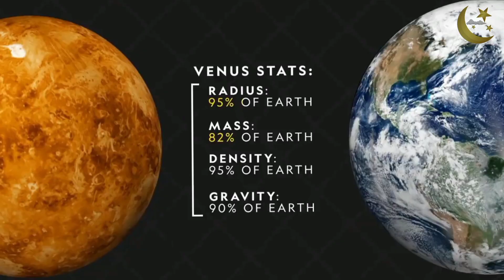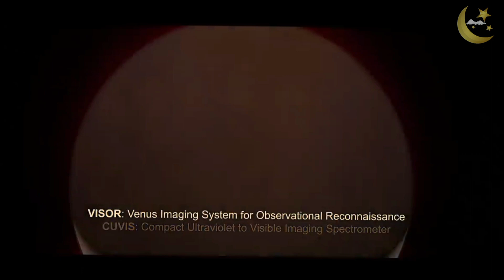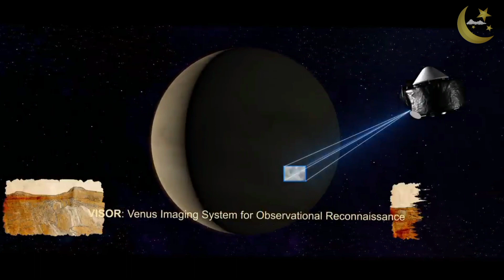A ESTRELA AO LADO DA LUA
Explore o fascinante mundo de Vênus, o planeta mais próximo do Sol. Descubra por que Vênus é conhecido como a 'Estrela da Noite' e como ele desliza pelo céu noturno na primeira semana de sua órbita de 27 dias em torno da Terra, proporcionando vistas espetaculares após o pôr do sol.

Saiba mais sobre a visibilidade de Vênus nos meses de novembro a dezembro e como ele se torna cada vez mais brilhante à medida que se aproxima da Terra. Descubra os detalhes das missões da NASA e da Agência Espacial Europeia que estão explorando este misterioso planeta, incluindo a missão DAVINCI+ equipada com câmeras especiais para sondar a densa atmosfera de Vênus e o VERITAS em busca de água no interior do planeta.

Acompanhe as emocionantes descobertas sobre Vênus e sua importância na busca por água e vida no nosso sistema solar.